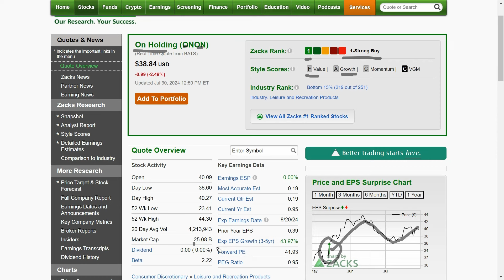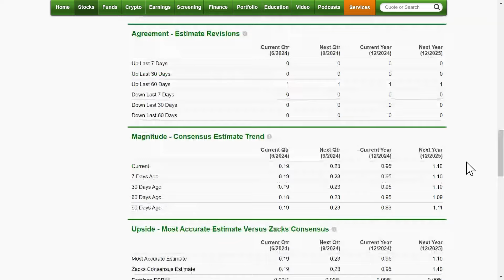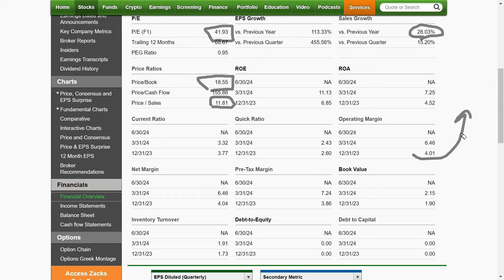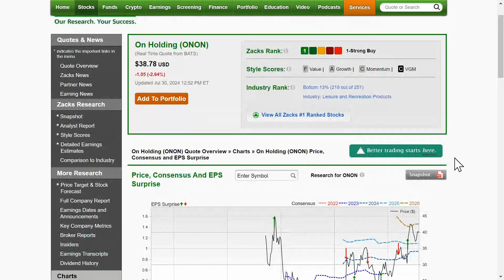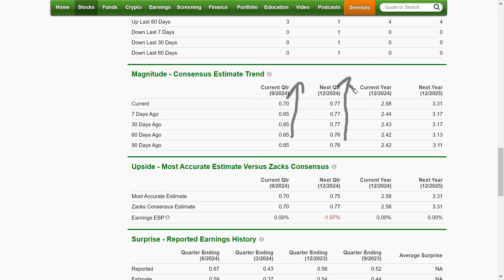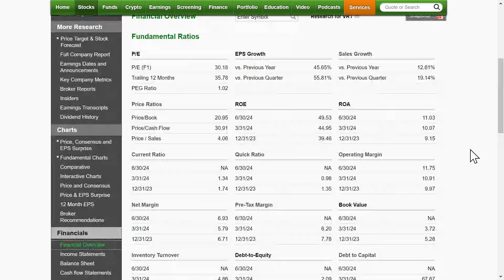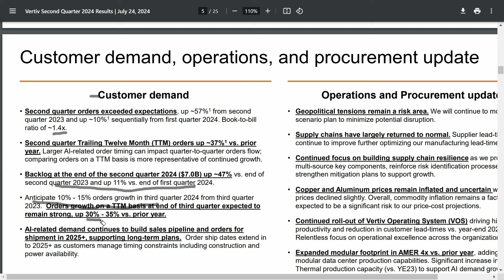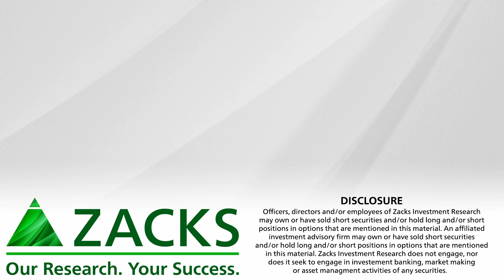Vertiv (VRT) and On Holdings (ONON) Are Aggressive Growth Stocks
Two more names for your aggressive growth stock radar screen.